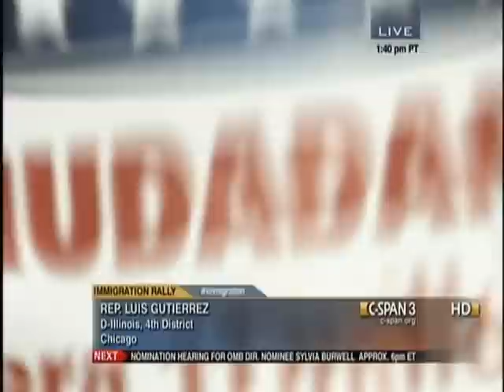Immigration reform: the time is now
April 10, 2013 - Thousands gathered on the lawn of the U.S. Capitol in Washington, DC to call on Congress to pass comprehensive immigration reform. Congressman Luis V. Gutierrez (IL-04) spoke at the rally and told supporters, "We must understand the urgency of our fight. 1400 people are deported every day, 300 American kids will come home to find a parent gone because of deportation."